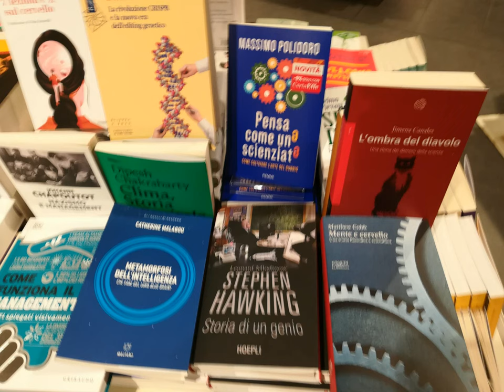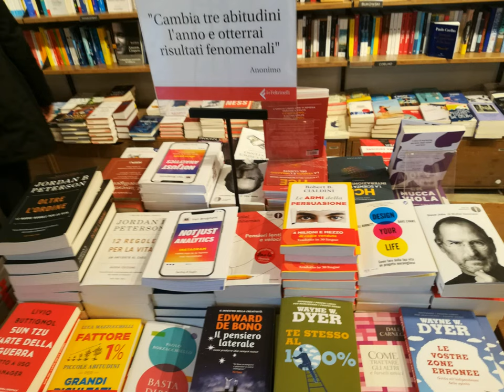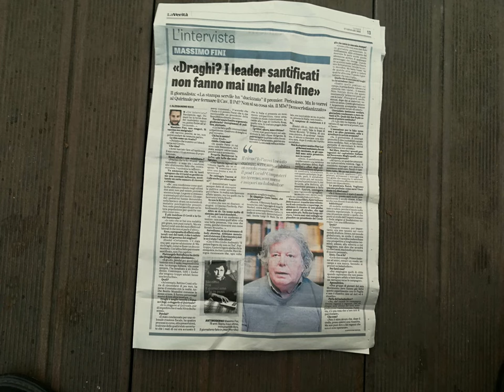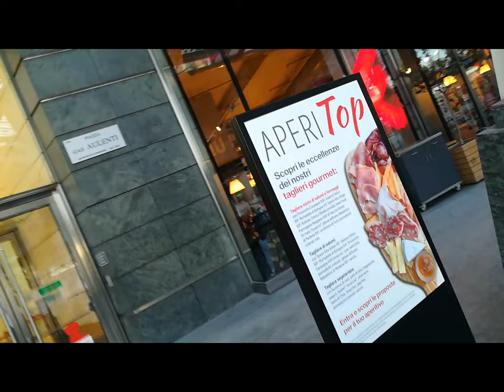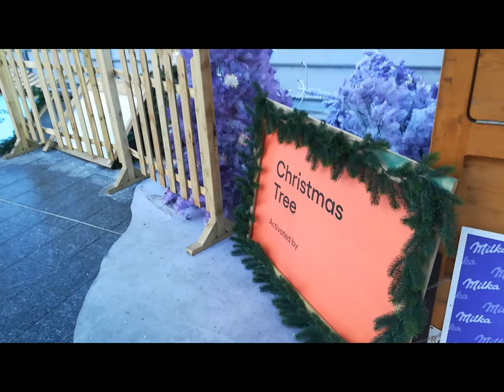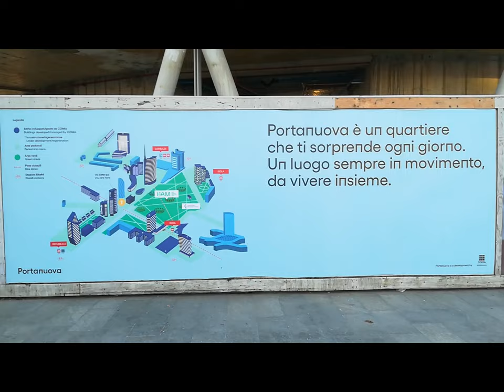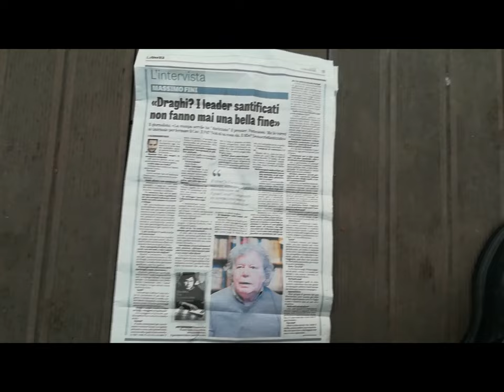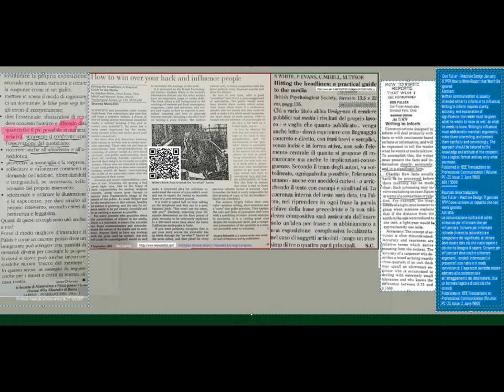MILAN uptown & paratutoring Books [by Sergio Conegliano]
MILAN  uptown & paratutoring Book [by Sergio Conegliano]
via Huawei P8 lite and MAGIX video deluxe 17 Premium